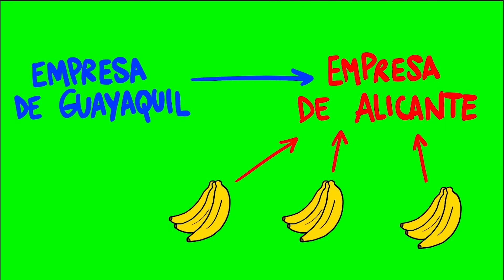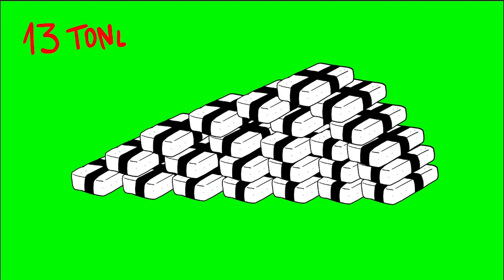POLICÍA ESPAÑOL esconde 20.000.000€ en casa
🚨 ¡CORRUPCIÓN policial al descubierto! 🚨 ¿20 millones de euros en casa de un jefe de la policía? Sí, y es solo el principio de esta increíble historia. 😱 Descubre cómo Oscar, un jefe de la Unidad de Delitos Económicos en Madrid, pasó de cazar delincuentes a colaborar con narcos ecuatorianos en el tráfico de droga. 🚢 A lo largo de 5 años, se las ingenió para que los contenedores cargados con cocaína eludieran los controles aduaneros, ganando hasta un millón de euros por cada envío "protegido". ¿La trampa? Para blanquear millones, implicó a su propia familia en una red de licencias y empresas pantalla. 💸

Durante una investigación policial, un cargamento de bananas en Algeciras delató todo, revelando ¡13 toneladas de cocaína! 🚔 La red cayó y el jefe, junto con su esposa y otros cómplices, acabaron tras las rejas. Esta operación ha sido la más grande en la historia de España, con 780 millones de euros en cocaína confiscada. Ahora, la pareja de policías enfrenta cargos, y su caso espera sentencia.

👉 Todo esto es presunto, pero su estilo de vida... no tanto. ¡No te pierdas los detalles más impactantes de esta historia de corrupción policial! 😬